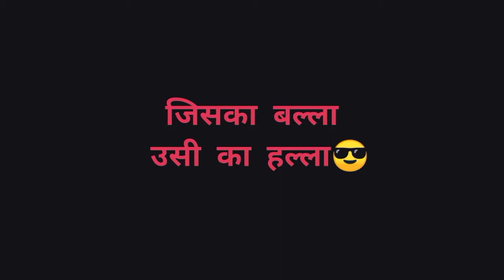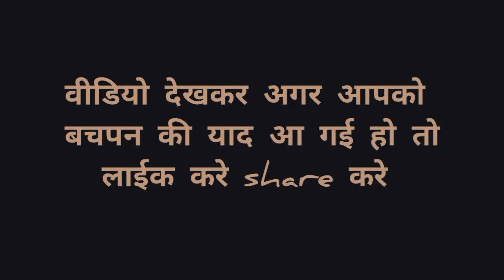Ganv ka cricket / गांव का क्रिकेट / Bholu , Solu , Pau , Babu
Team Bholu Singh

1k family

Director- Thakur Uddesh

Actor- Bholu Singh and Solu Singh and Yuvraj Singh and Pau Singh

Cameraman- Thakur Uddesh